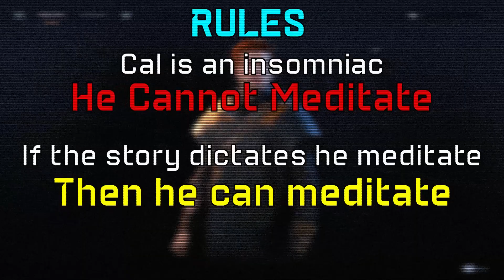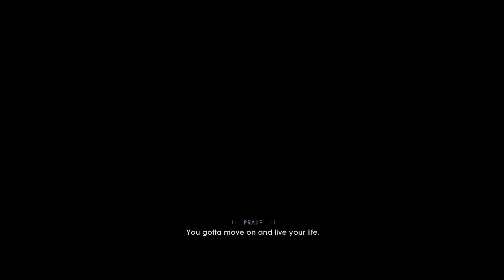Super Depressive Man | Jedi: Fallen Order Episode 3 | Southern Fried Groofs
Josh and Mike’s Insomniac Cal Challenge continues in Star Wars Jedi: Fallen Order - with more PlayStation slander and spoilers.

Southern Fried Groofs is a comedic Let's Play series from the Goodnight Groofs. Episodes are released on Saturday and Tuesday. The series features Josh and Fav, and is produced and edited by Mike.

Goodnight Groofs is an independent media production team focused on creatively providing commentary on the video game landscape, and tangentially-related areas of pop culture, with enthusiasm, unapologetic authenticity, and diverse thinking for a massively underserved gaming community that deserves such honest, genuine, and fun content.

for our podcasts, videos, game reviews, and blogs!